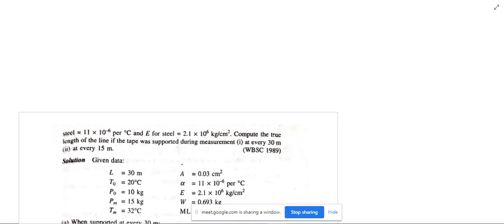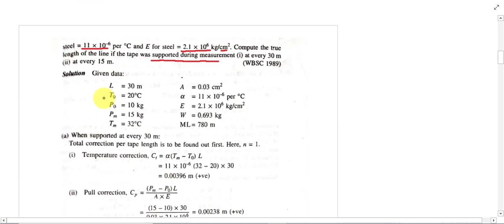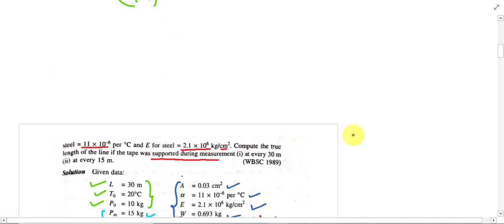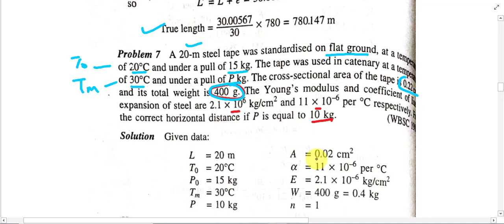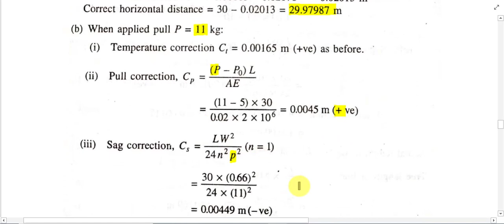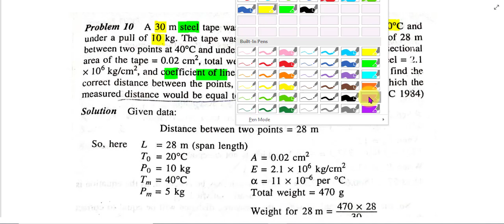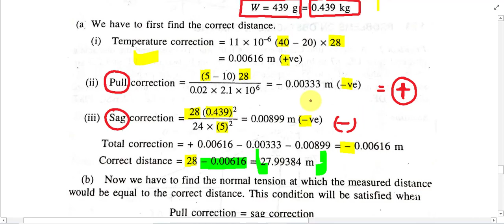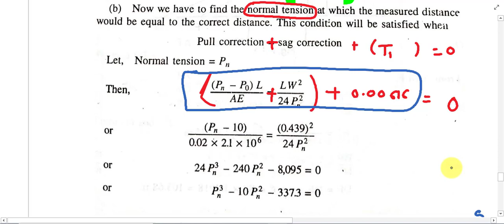Tape correction solved numerical